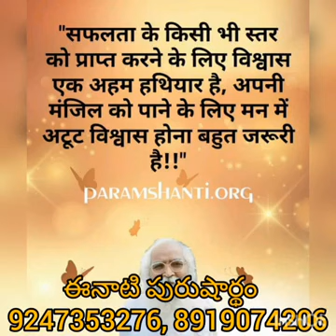*13-1-2024*💎ఈ రోజు పురుషా ర్థమునకు ధారణ పాయింట్స్ 💎తెలుగులో దేవి